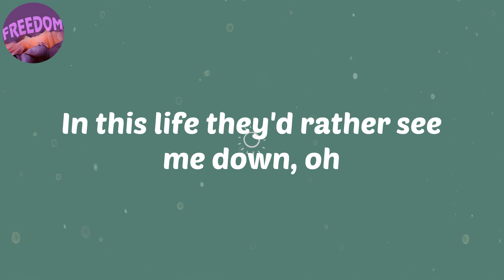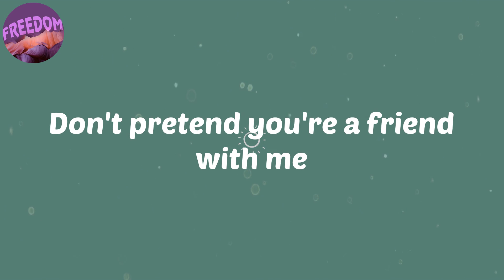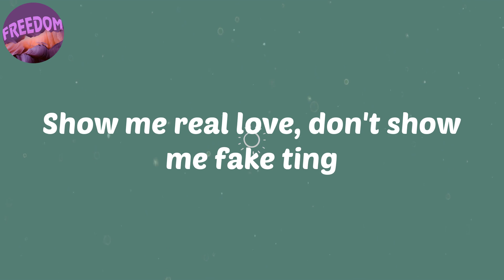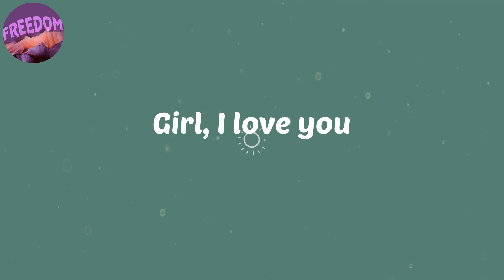(Lyrics) Petite - NSG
Lyrics:
(JAE5)
Came from the bottom, had to stack my pence
Never goin' broke, that's common sense
With bro, bring a ratchet friend
Rollin' with smoke, just in case of nonsense
In this life they'd rather see me down, oh
That's why I wake up, thank God, oh
Look around, many rivals
Have to bun man's flesh for survival
Who's a plus two, three, four? That's my nines, babe
Never seen you before, how you my mate?
I can't even trust myself in this climate
Animal instincts, no primate
Cuttin' through Euston, dude, I'm used to
Packs flyin' like a rocket from Houston
I can't love you the way that I used to
You know what? I better go get a new you
Shake it, baby, don't break it
You know that I love my gyal petite
To make an entrance we come late to the party (yeah-yeah, yeah-yeah)
Shake, shake, shake it, baby, don't break it
To make an entrance we come late to the party
If it ain't money, then why you in my mentions?
No, I don't want no lames in my section
What I'm in ain't a rental
That's why she had her eyes on me when she entered
Having brekkie for dinner, how could I give you advice?
You can probably snake me once, but you can't do it twice
Yeah, I made it and I said I always will like Mike
I put the fashion in fashionably late
Been puttin' work and nothin' ain't changed
Power in me from my ancestry
Got me seein' things I could never have seen
Don't just do this for element
Do it for the squad, family
Don't pretend you're a friend with me
Vibes tell me you're an enemy
Ah, ah
I'm so highly blessed
Me go broke? I highly doubt it
Big ol' back, but you can't even shake it
They got gun, but they can't even shoot it, ah, ah
This one ah be outside, this one ah bling-bling
She dey feel me the way I dey sing-sing
Show me real love, don't show me fake ting
From this side, life no be joke ting

afro
afro music
afrobeat
NSG
Petite
Lyrics NSG